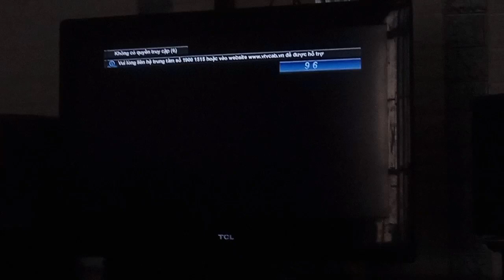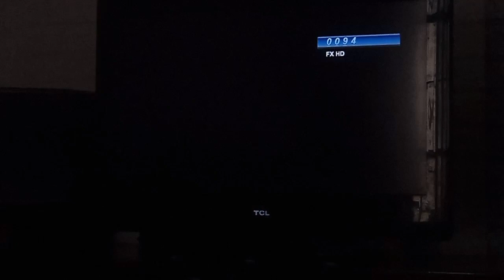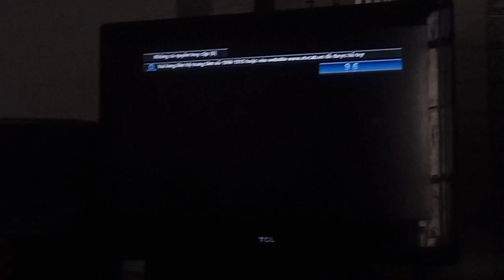Goodbye FOX Network Group Asia Pacific Channels in Vietnam before Shutting Down Tonight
Song in Video: Fresh Start - Full Length/ Underscore (Farewell from Disney Channel Asia)